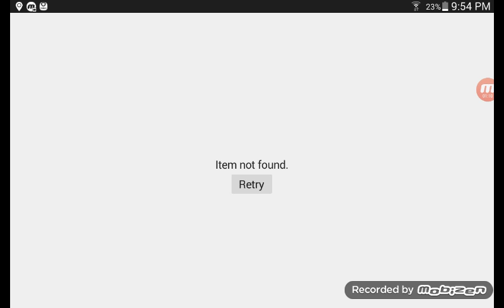The boss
Pro Master101